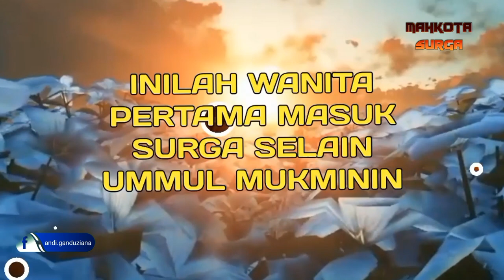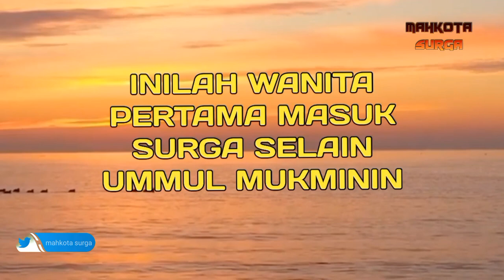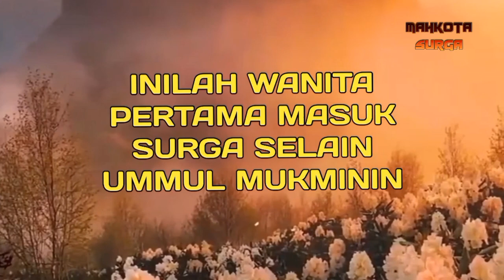Inilah Wanita Pertama Masuk Surga!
Suatu hari, Fatimah bertanya kepada ayahnya, "Wahai ayahku, beri tahu padaku siapa wanita yang beruntung masuk surga untuk pertama kali selain Ummul Mukminin?"

Rasulullah SAW pun menjawab, "Wahai Fatimah, jika engkau ingin mengetahui wanita pertama yang masuk surga selain Ummul Mukminin, ia adalah Ummu Mutiah."

Ummu Mutiah adalah wanita yang tinggal di pinggiran Kota Madinah. Namanya begitu asing di telinga Fatimah. Hal ini membuat Fatimah penasaran terhadap sosok wanita solehah tersebut.

Fatimah lantas mencari tahu tentang Ummu Mutiah. Dia pun mendatangi rumah Ummu Mutiah untuk mencari tahu amalan apa yang membuatnya masuk surga.

Fatimah pun pamit kepada suaminya untuk mengunjungi kediaman Ummu Mutiah. Ia berangkat bersama putranya, Hasan. Sesampainya di rumah Ummu Mutiah, ia mengetuk pintu lalu memberi salam.

"Siapa di luar?" tanya Ummu Mutiah.

Fatimah menjawab, "Saya Fatimah, putri Rasulullah."

Ummu Mutiah belum juga membukakan pintu, ia justru balik bertanya, "Ada keperluan apa?

Fatimah menjawab, "Ingin bersilaturahim saja."

Dari dalam rumah Ummu Mutiah kembali bertanya, "Ada seorang diri atau bersama yang lain?"

Fatimah menjawab, "Saya bersama Hasan, putra saya."

Ummu Mutiah lantas berkata, "Maaf, Fatimah. Saya belum mendapatkan izin dari suami untuk menerima tamu laki-laki."

"Tetapi Hasan anak-anak," balas Fatimah.

Ummu Mutiah menimpali, "Walaupun anak-anak, dia lelaki juga. Besok saja kembali lagi setelah saya mendapat izin dari suami saya."

Fatimah tidak bisa menolak. Ia mengucapkan salam lantas meninggalkan rumah Ummu Mutiah. Keesokan harinya, Fatimah kembali mendatangi rumah Ummu Mutiah. Kali ini dengan Husein.

Dialog serupa terjadi lagi. Ummu Mutiah belum juga mengizinkan Fatimah dan putranya masuk karena izin dari suaminya hanya untuk Hasan yang tempo hari datang bersama Fatimah.

Pada hari selanjutnya, Fatimah baru diperbolehkan masuk. Di rumah itu, ia melihat keanggunan sosok Ummu Mutiah yang menggunakan pakaian terbaik dengan aroma tubuh yang wangi dan riasan yang menawan. Rumah Ummu Mutiah yang sederhana juga tampak sangat nyaman, bersih, dan meneduhkan.

Ummu Mutiah mengatakan bahwa suaminya akan segera pulang sehingga dia harus merawat diri sebaik mungkin untuk menyambut sang suami.

Hal tersebut membuat Fatimah kagum atas kepribadian Ummu Mutiah. Ia tambah dibuat kagum setelah melihat ketaatan dan pelayanan terbaik Ummu Mutiah kepada suaminya.

Melihat hal itu, barulah Fatimah sadar mengapa Rasulullah SAW menyebut Ummu Mutiah sebagai wanita pertama yang masuk surga.

Sumber: detikhikmah, "Sosok Wanita Pertama yang Masuk Surga selain Ummul Mukminin" selengkapnya